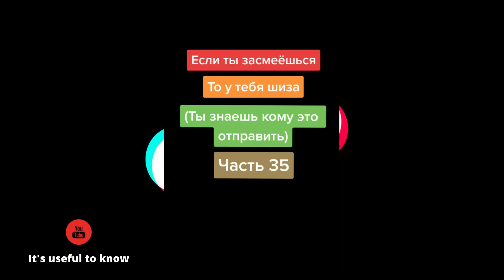Если ты засмеешься, то у тебя шиза | Засмеялся?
Самые лучшие ТикТок видеоролики!